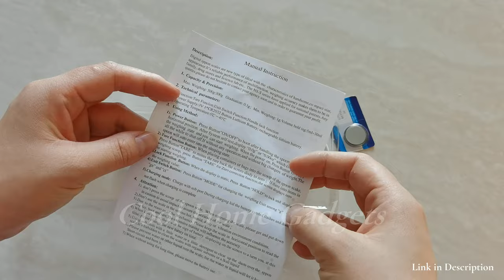Electronic Measuring Spoon - Kitchen Digital Food Spoon Scales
Digital Kitchen Food Scale Electronic Measuring Spoon

High Precision:Balance adjustment function ensures your precise measurement.The max weight measuring up to 500g, accurately in increments of 0.1g.Weight Grams Ounces Grains and Carats.MODE function allows you to switch among different units.

Wide Application:Practical tools to measure the weight of flour, milk, powder, butter, cream, edible oil.Work with both wet and dry ingredients,condiments, spices.Also it’s good tool to measure the weight of pet food,jewelry and beads.

Easy to Use:Green LCD screen display, easy to read. Automatically locks the reading when data is stable.Light and portable, convenient storage. Automatically switched off after no operation for a period of time.

Tare Function:long press to power on/off.Please wait a few seconds after turn on till the display is zero.Then you can weighing accurately.Short press to return to zero.Please weight after zero.

Safety material:The electronic scale is composed of ABS environmentally friendly plastic, safe and durable.The spoon is demountable.Easy to use and clean.